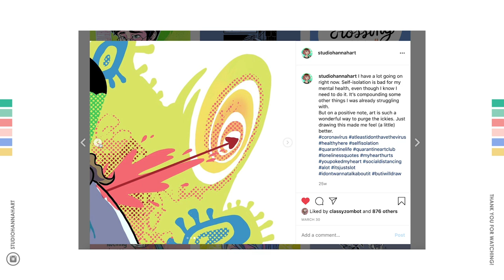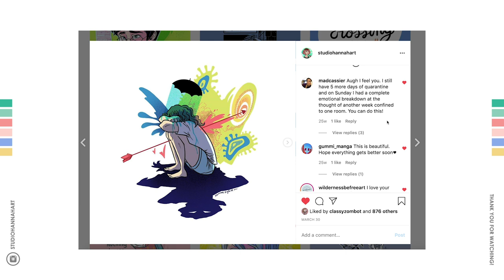ART BLOCK SUCKS - Kill It!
Sometimes hard things happen in our lives that make it hard to create. What should we do then? I have two big suggestions for you. During this video I'll also be drawing a cat and some flowers, because I just kinda felt like it that day. I'm using acrylic paint pens for the color patches and calligraphy ink for the lines, drawn on with a crow quill nib.

I am truly blown away by all the new subs lately. If you're new, thank you for being here! If you've been here for a while, thank you for sticking around! It's really motivating that you want to watch my videos, and I would love to make more of them for you. Is there anything art-related you'd like to see me make a video about?

FILMING, ART-MAKING, SCRIPTING, EDITING, CHEESE-EATING, by me.

MUSIC by City Girl (opening music and some background music, used with permission.)